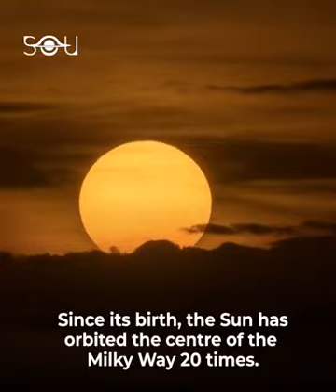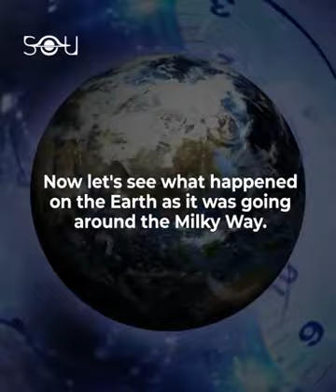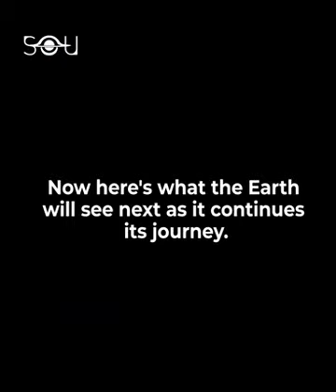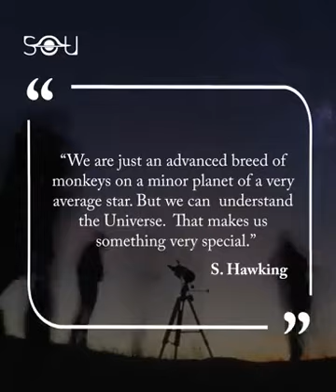about space latest news||updates